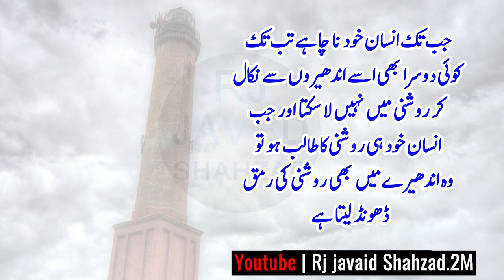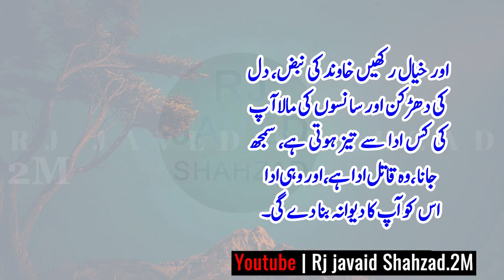Bano qudsia and Manto Words About Female | 7 sy 70 Saal ka Mard kia Chahta hy | Ashfaq Ahmed quotes